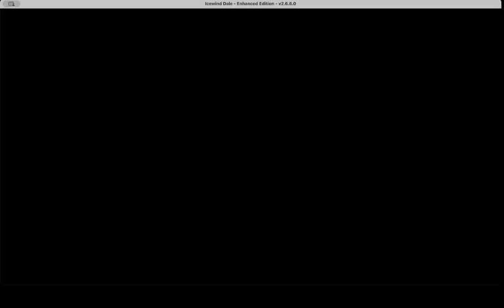40. Let's Play Icewind Dale: Enhanced Edition - Death Comes For You!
In this episode, I'm feeling better so it's time to backtrack a little through the glacier. I checked online a little and I missed some stuff last time, but fortunately didn't lock myself out of anything. We proceed through a cave of Frost Giants and pretty much kill everything in sight. Went a little long, not intentionally, but it makes up for the shorter episode last time.